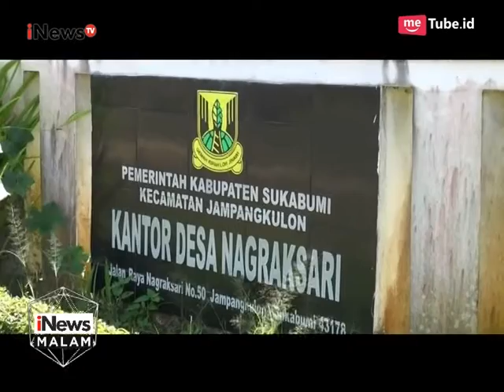MNC Group Gelar Program Peduli Kasih di Sukabumi, Jawa Barat - iNews Malam 23/03